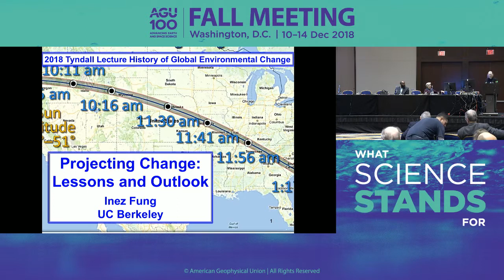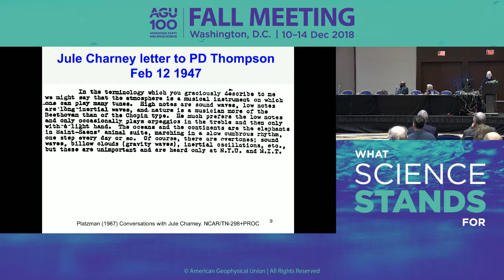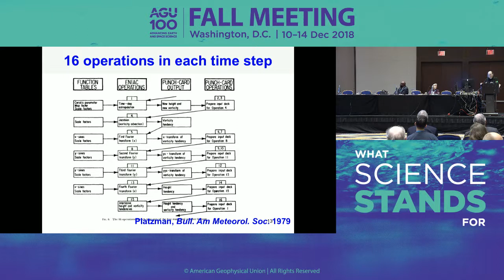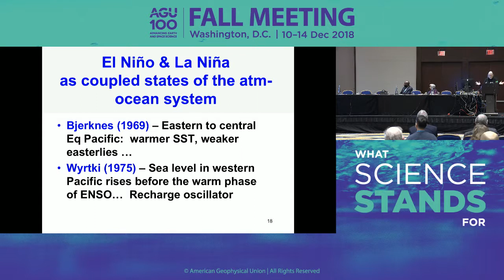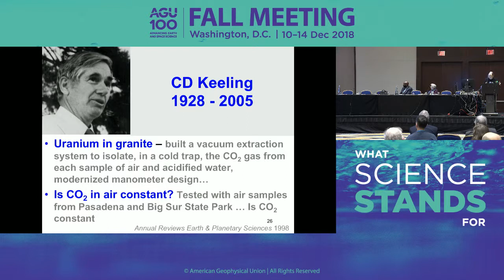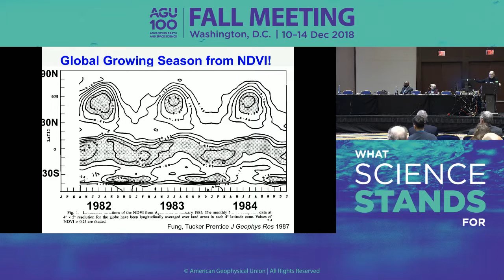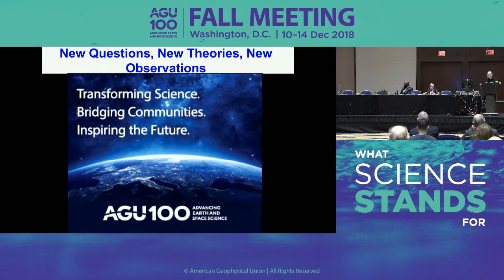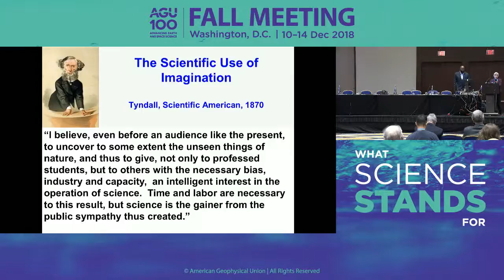AGU Fall Meeting 2018 - GC43L: Tyndall Lecture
GC43L: Tyndall Lecture

Thursday, 13 December 2018 14:40 - 15:40

Section: Global Environmental Change